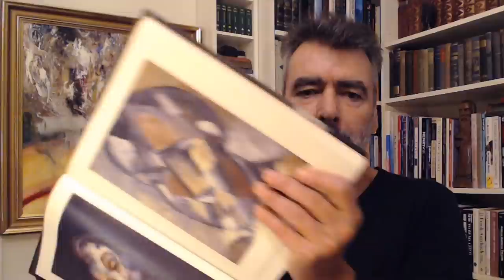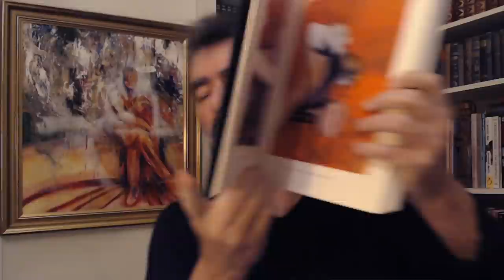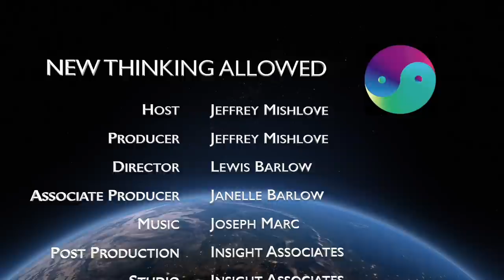The Artist Francis Bacon with James Tunney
James Tunney, LLM, is an Irish barrister who has lectured on legal matters throughout the world. He is a poet, a scholar, and author of The Mystery of the Trapped Light: Mystical Thoughts in the Dark Age of Scientism plus The Mystical Accord: Sutras to Suit Our Times, Lines for Spiritual Evolution; also Empire of Scientism: The Dispiriting Conspiracy and Inevitable Tyranny of Scientocracy, TechBondAge: Slavery of the Human Spirit, and Human Entrance to Transhumanism: Machine Merger and the End of Humanity. His website is

Here he explores the artistic and intellectual complexities of Francis Bacon (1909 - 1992), one of the most successful artists of the twentieth centuries who paintings have sold for more than $100 million. He points out that Bacon found inspiration in the spiritualist literature and possibly functioned mediumistically himself. Tunney also focuses on Bacon's artwork as a critique of the many hypocracries of modern society.

New Thinking Allowed host, Jeffrey Mishlove, PhD, is author of The Roots of Consciousness, Psi Development Systems, and The PK Man. Between 1986 and 2002 he hosted and co-produced the original Thinking Allowed public television series. He is the recipient of the only doctoral diploma in "parapsychology" ever awarded by an accredited university (University of California, Berkeley, 1980). He is also the 1st Prize winner of the 2021 Bigelow Institute essay competition regarding the best evidence for survival of human consciousness after permanent bodily death.

OTHER BOOKS :

James Tunney, The Mystical Accord: Sutras to Suit Our Times, Lines for Spiritual Evolution

James Tunney, Ireland I Don’t Recognize Who She Is

James Tunney, Blue Lies September